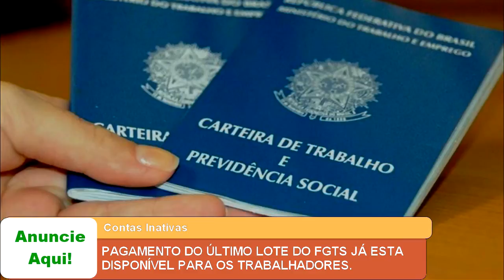PAGAMENTO DO ÚLTIMO LOTE DO FGTS JÁ ESTA DISPONÍVEL PARA OS TRABALHADORES.